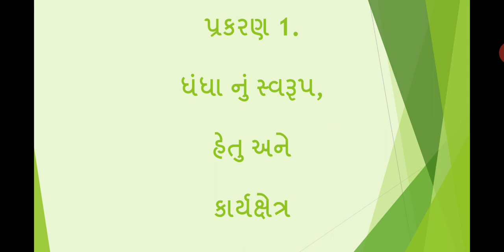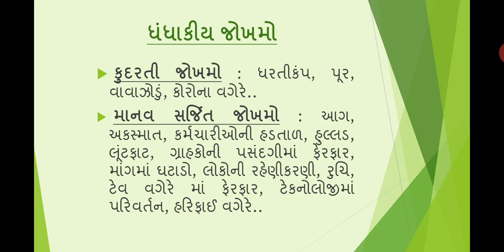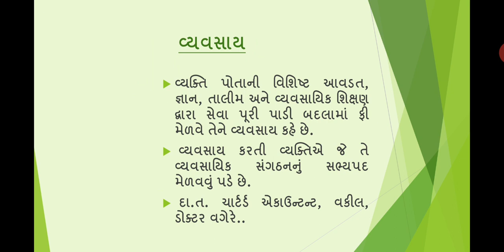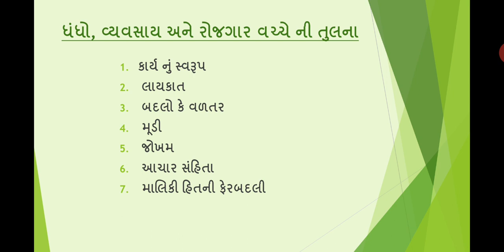Std.11 O/C ch.1 part2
પ્રકરણ-૧ ધંધાનું સ્વરૂપ, હેતુ અને કાર્યક્ષેત્ર